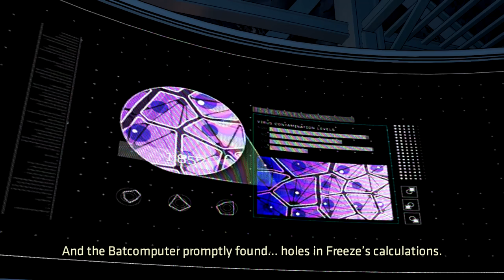Best Friends Play Batman: The Enemy Within (Part 14)